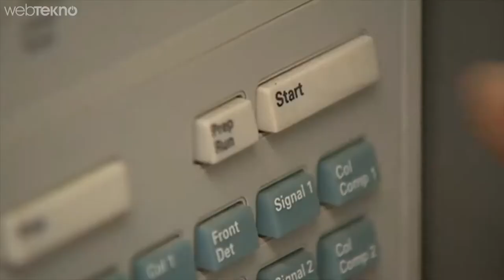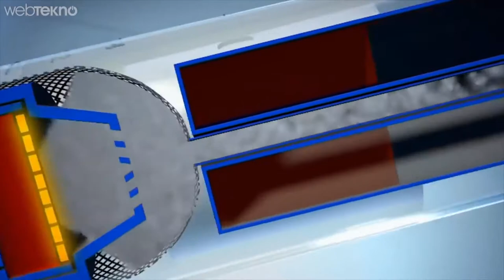eloktronik vs klasik sigara hangisi daha zararlı izleyin.